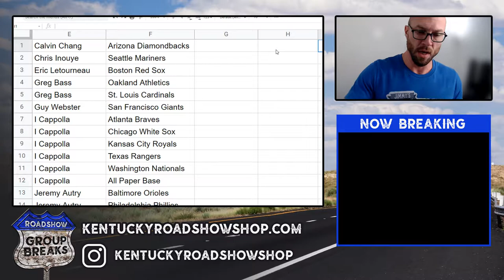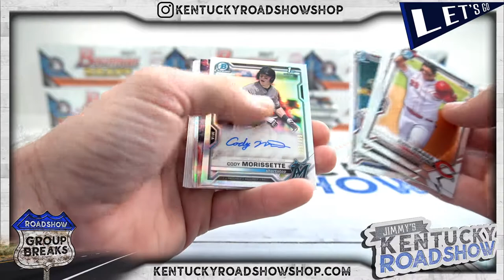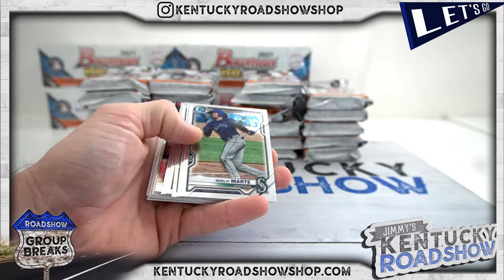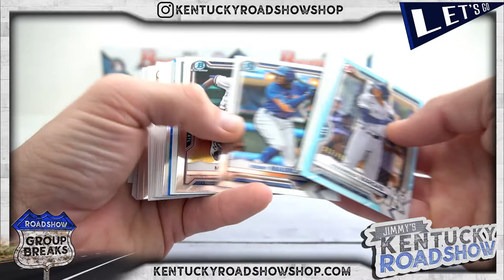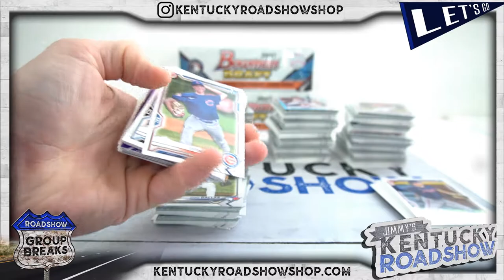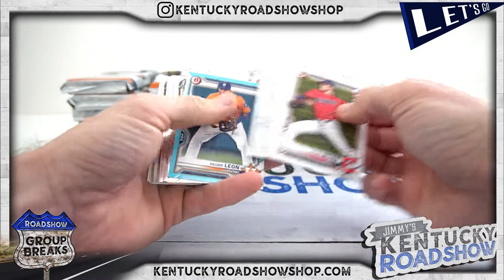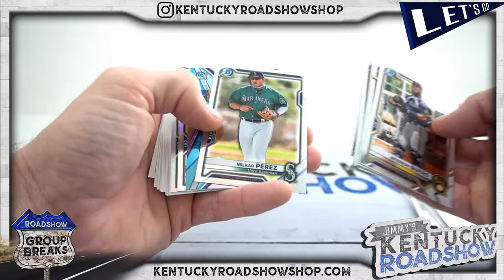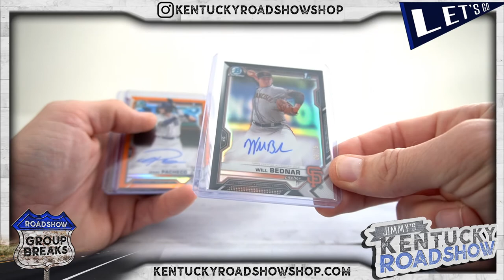2021 Bowman Draft Baseball Jumbo - 8 Box Case Break #8